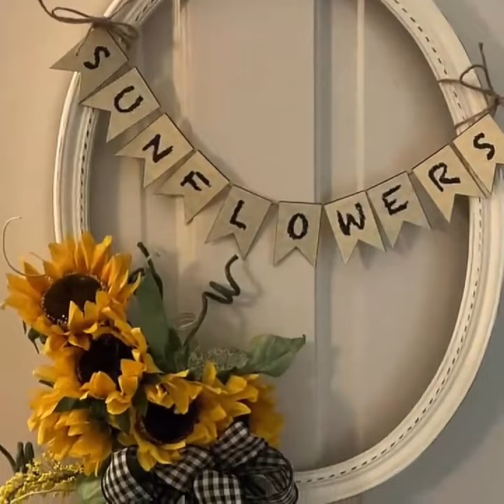Fall Wreath from an Old Picture Frame